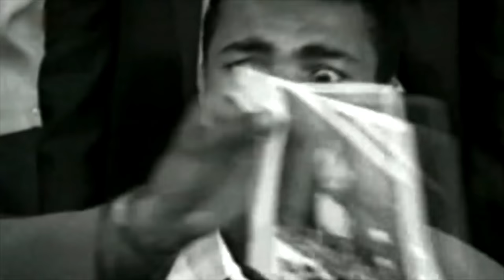Eminem, 2Pac & Lil Jon - | Focus | (2023)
Beat By. Jordan Beats
Listen This Beat Here: https:

Remix By. Van Tahoe

Follow Van Tahoe Here: @VanTahoeMix